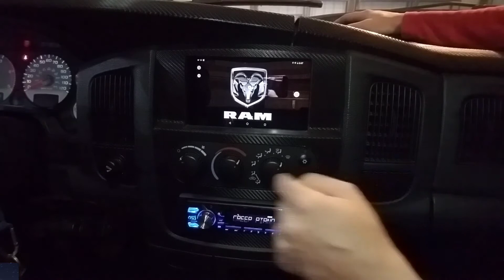defrost quick fix Dodge Ram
03 dodge ram